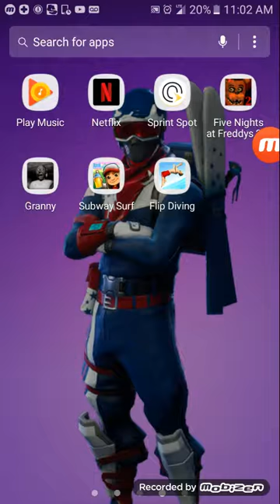August 14, 2018